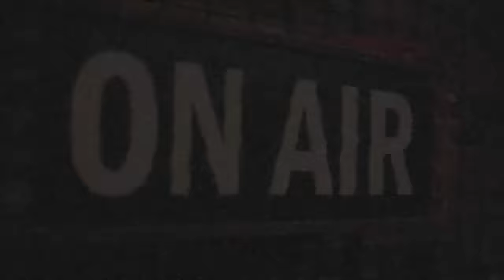DR. MIHAIL, GHID DE PARENTING ÎN LUMEA MODERNĂ | Acasă La Tati Part-Time | Podcast #132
“Tati Part-Time”, cu Alex Bogdan și Eva Măruță - din 2 ianuarie, doar în cinema. 🎬 Bilete pe